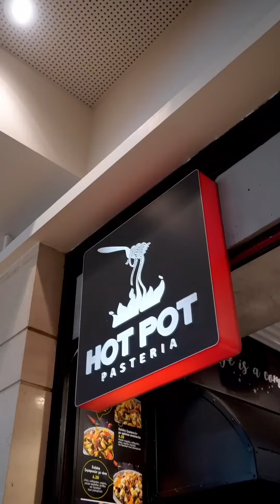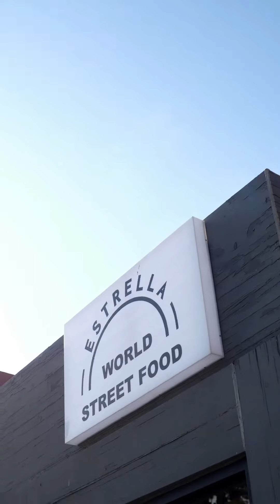Thessaloniki Food Tour at Mediterranean Cosmos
Πήγαμε για shopping στο Mediterranean Cosmos και το συνδυάσαμε με εξαιρετικό φαγητό!!!